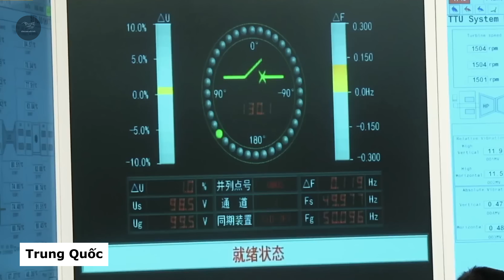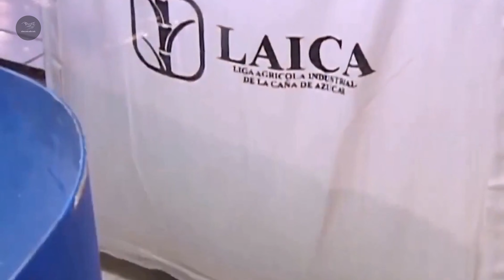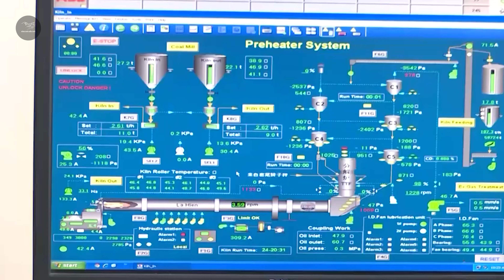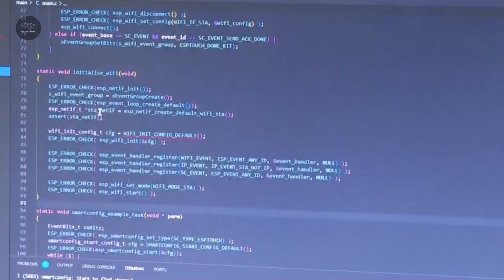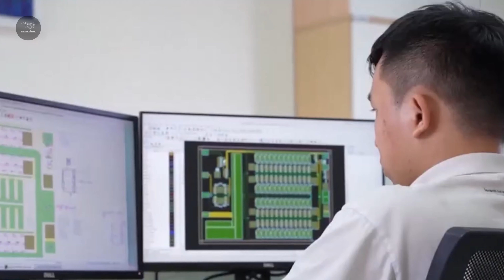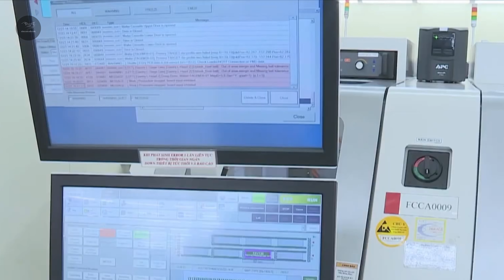5 Lĩnh Vực Siêu Mạnh Đưa Việt Nam Vượt Mặt Trung Quốc Trong 10 Năm Tới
Trong 10 năm tới, Việt Nam có khả năng vượt mặt Trung Quốc trong nhiều lĩnh vực nhờ vào những chiến lược phát triển mạnh mẽ và tiềm năng kinh tế to lớn. Các lĩnh vực như công nghệ thông tin, sản xuất thông minh, năng lượng tái tạo, nông nghiệp công nghệ cao và du lịch sinh thái sẽ đóng vai trò quan trọng trong việc thúc đẩy tăng trưởng kinh tế. Hãy cùng khám phá những điểm mạnh này và cách chúng giúp Việt Nam vươn lên trên trường quốc tế.